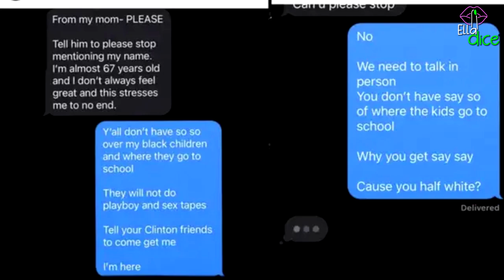KIM KARDASHIAN se sincera sobre su MATRIMONIO dice se la vivió arreglando los desastres de KANYE!